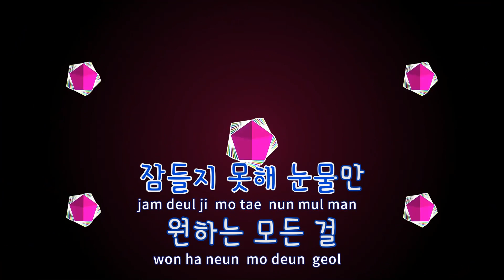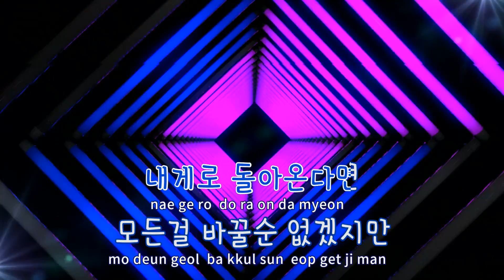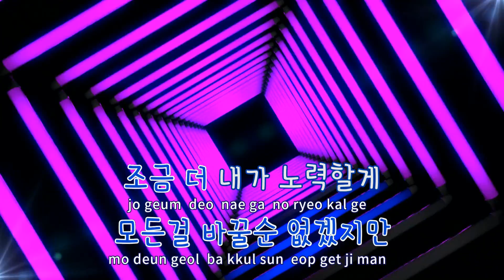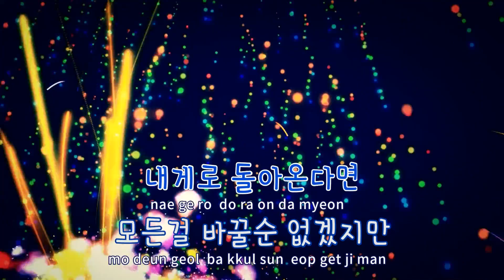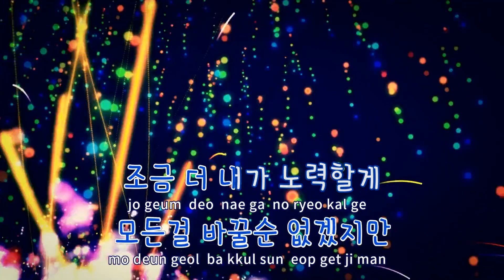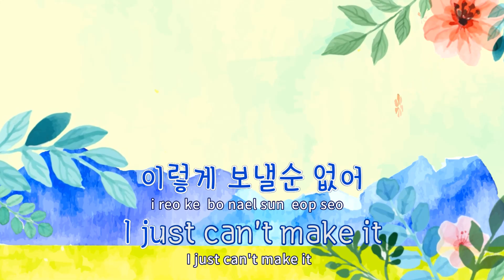[TJ노래방] Missing You - M.Street / TJ Karaoke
Missing You  --  M.Street